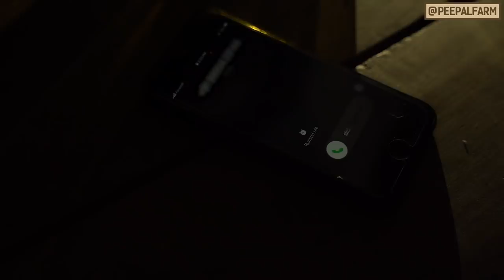15 feet ke gaddhe mein giri dog | Dog rescue story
Ek maa apne bachon ke liye kisi bhi hadd tak ja sakti hai. Apne bachon ko bhookha na dekhna pade, iske liye yeh maa unke liye khana lene nikli, lekin poori raat wapis nahi aayi. Video dekh kar jaaniye ki aisa kyon hua...